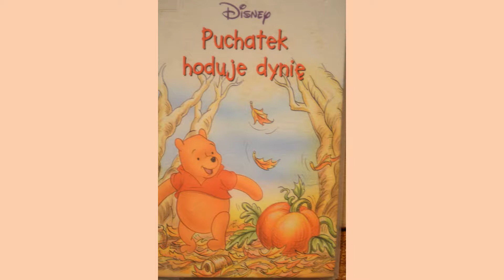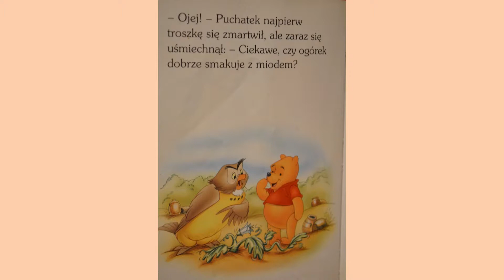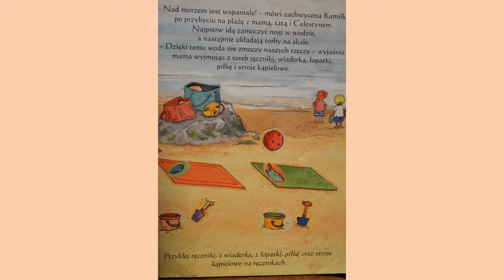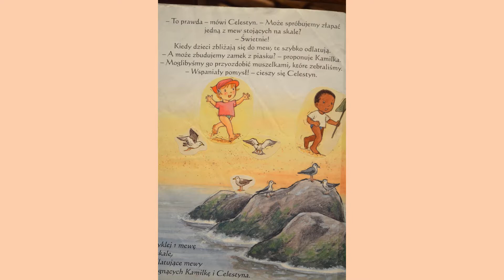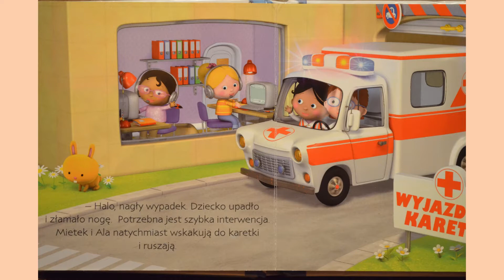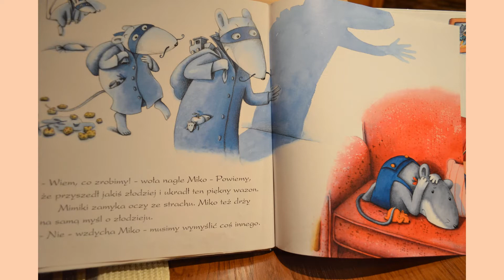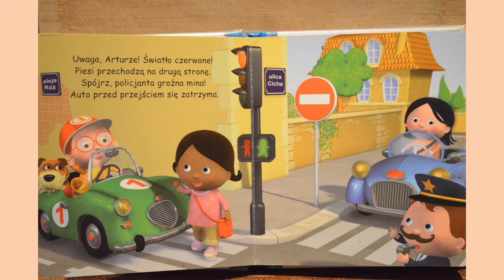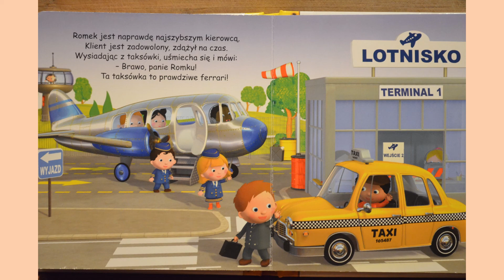KAMILKA NAD MORZEM